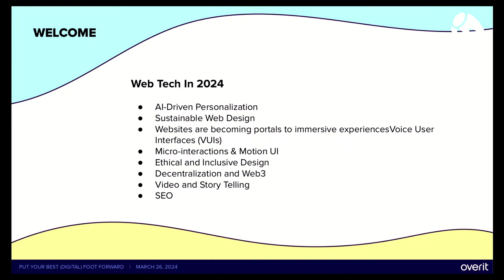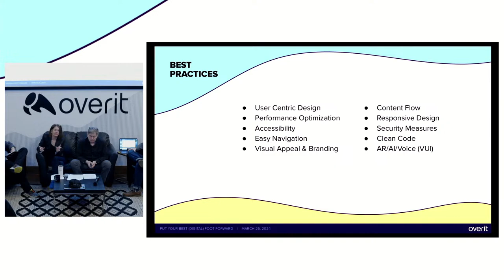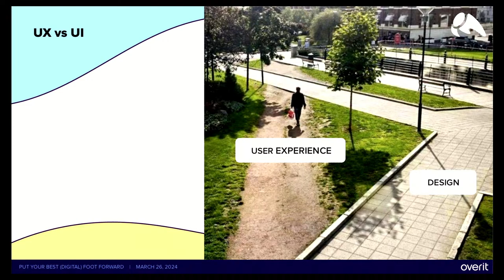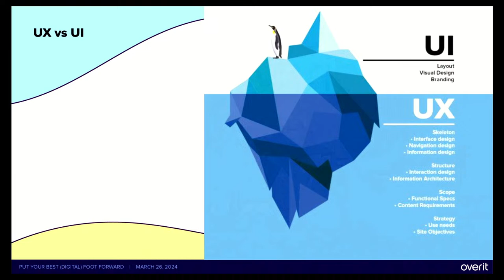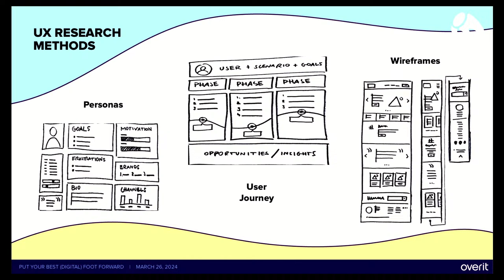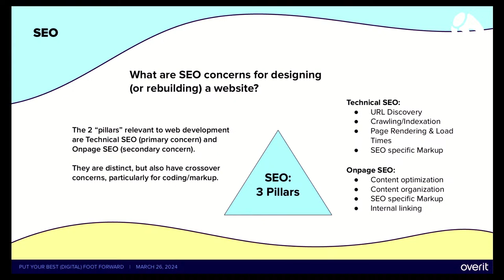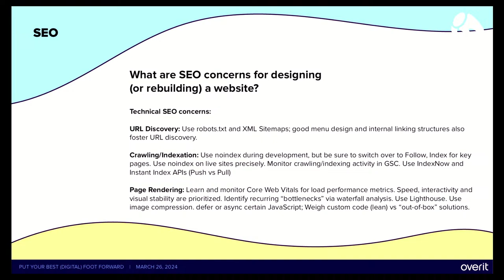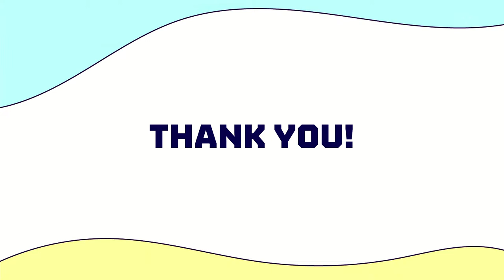Put Your Best (Digital) Foot Forward: Website Best Practices for 2024 [ Hybrid Event ]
This webinar starts at 5:10

Join our panel of web experts for a discussion on website best practices!

They say you never get a second chance to make a first impression. Your website is your digital front door. Your first chance to woo your audience. Outdated, slow, or glitchy websites aren’t going to cut it in 2024. How can you make sure your website is up to snuff and performing to its full potential? Join our panel of web experts for a discussion on website best practices. With representatives from web development, SEO, and user experience, you’ll get a well-rounded overview of website dos and don’ts.

In this video we touch on:

- What place does your website have in your overall digital marketing?
- SEO best practices to make your site more visible
- UI (user interface) and UX (user experience) considerations so your site is easy to navigate
- Audience questions

About the Panelists:
Moderator: Dan Dinsmore, CEO. As the founder of Overit, Dan has been the driving force behind the firm’s use of cutting-edge theory, technology, and trends. With more than three decades of marketing and digital media expertise, Dan credits Overit’s success to grounding strategy and execution in data while pushing the envelope of content creativity.

Shana Silverman, Chief Operating Officer. Shana leads the Overit team by providing guidance and strategy on processes and procedures that make the company more efficient and effective for our clients. Managing our Web Team, Shana helps bring clients’ web visions to reality, leading the team to create beautiful and functional websites.

Dan O’Leary, Senior Analyst and SEO Strategist. Dan is responsible for overseeing SEO strategy and execution for Overit’s clients, and growing their organic search visibility across the web. Dan also consults on analytics and accessibility, and produces our quarterly SEO publication, the Overit SEO Brief.

Mirek Janczur, Senior UI/UX Visual Designer. Mirek is a multi-disciplinary visual designer, with over 20 years of experience. His expertise allows him to utilize a full range of creative approaches to bring brands to life creating web products that are both visually engaging and highly usable.